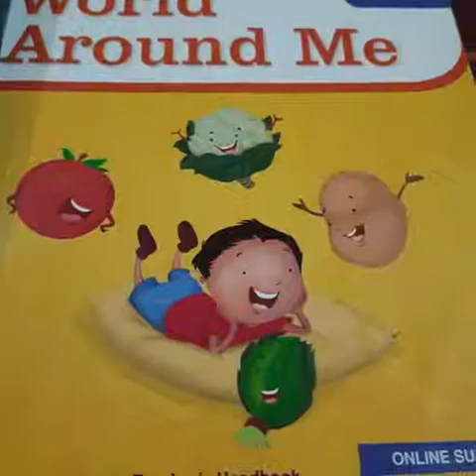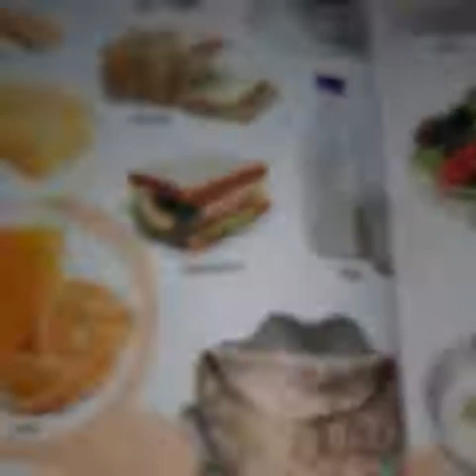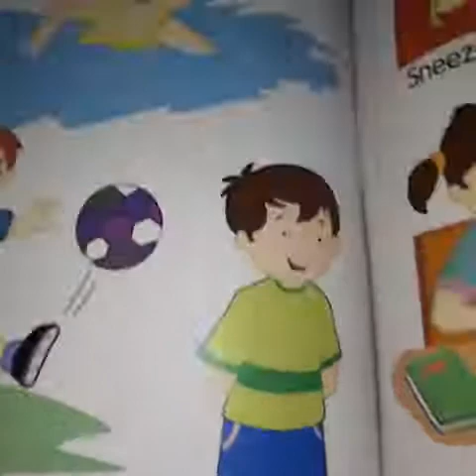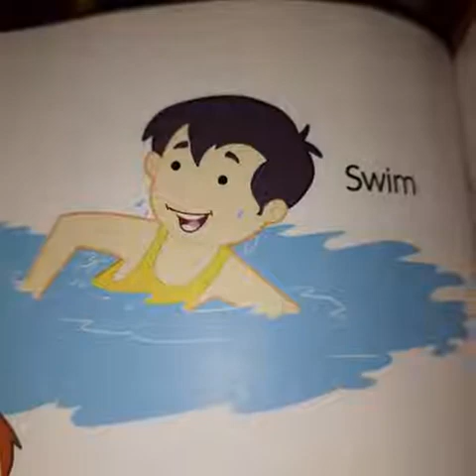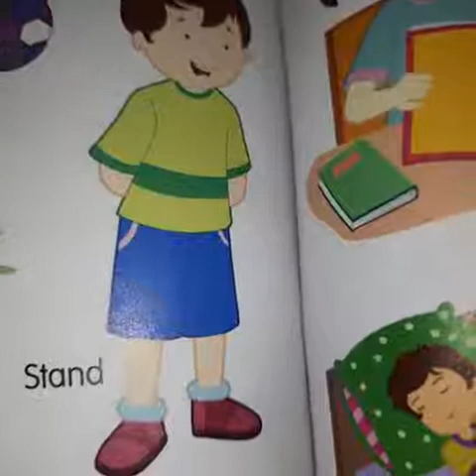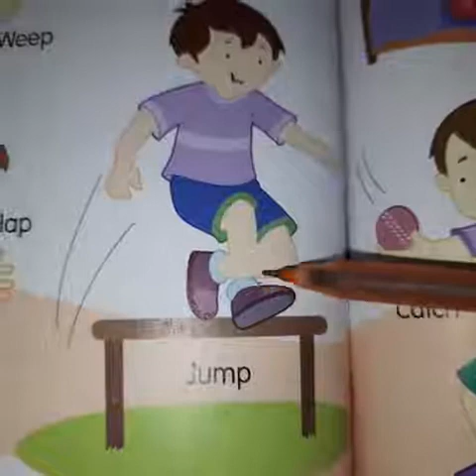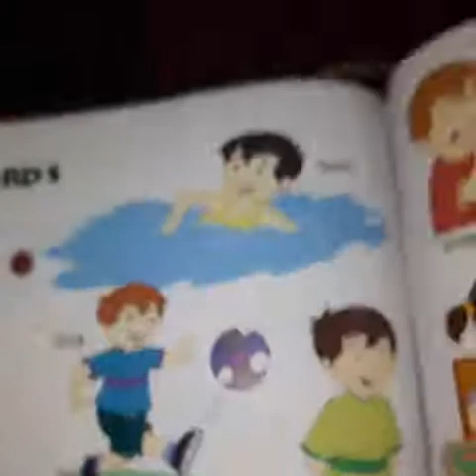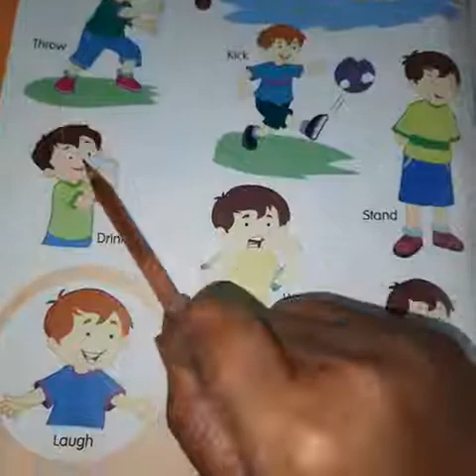Nur Evs Action Words pageno 34